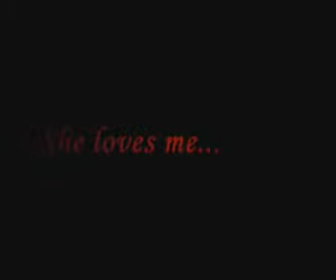Loves Me Not- John and Shayera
John and Shayera - Loves me Not